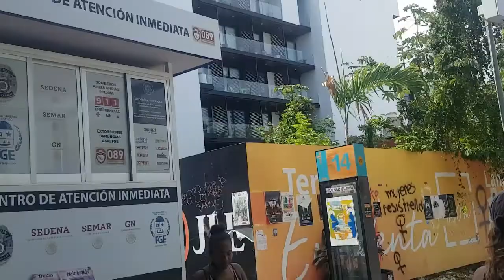Playa del Carmen: 5ta.Av.